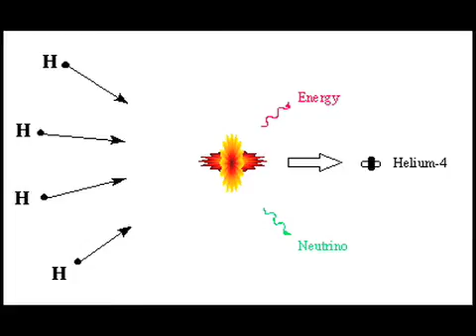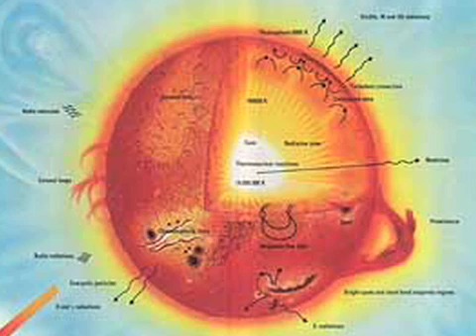They Might Be Giants - Why Does the Sun Shine?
Well, since mid terms and people have been busy, K.R. hasn't been able to do any live vids.  So, as is becoming the tradition, we have supplemented with cheap(no actors needed) slideshows.  This is based from another They Might be giants song, its another one of our favorites.